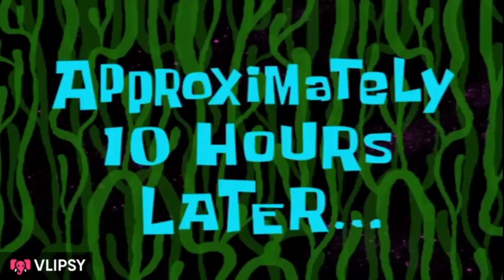Toh Saok Aji Ki ki koru 😁 | Enjoy tu a main Ru 🤣